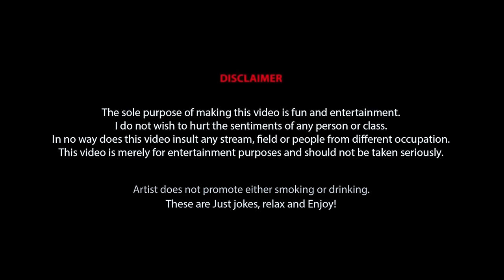B.Tech - Stand up Comedy By Harsh Gujral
MY ELEVENTH STANDUP COMEDY VIDEO IS HERE!
DO SHARE YOUR EXPERIENCES OF YOUR ENGINEERING AND HOSTEL IN THE COMMENT SECTION❤️

Video Edit: Akshit Arora (Unnaggi Productions)
Sound - Srijit Menon
Venue Courtesy - The Laugh Store, Dwarka

Special Thanks My Parents, Sisters, Anubhav Singh Bassi, AS, Karan Makol, Kartik Malhotra, Chunky Bhatla, Pritish Narula, Vidit, Sharma Kshitij Pandey, Ankur Bhargava, Rohit Gaur.